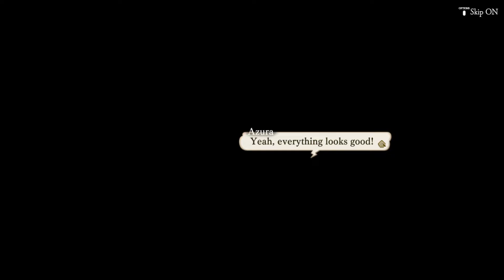Alliance Alive 021 - Victory Party and the Flying Ark